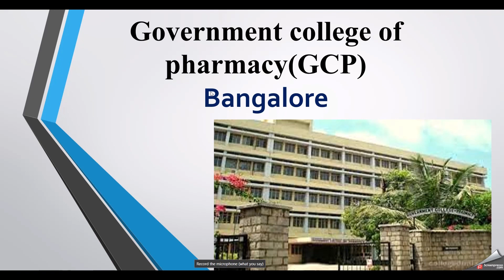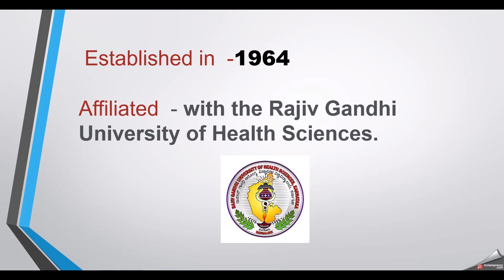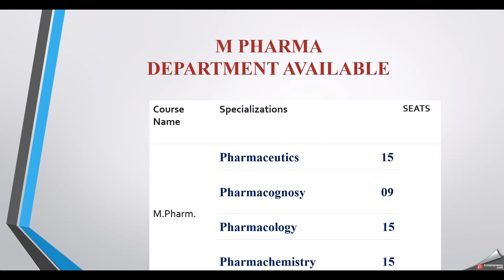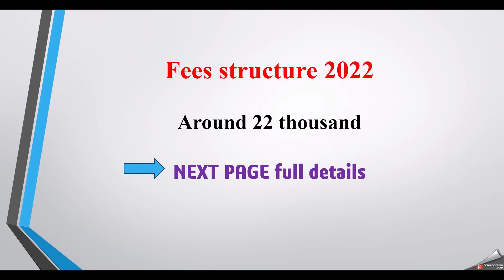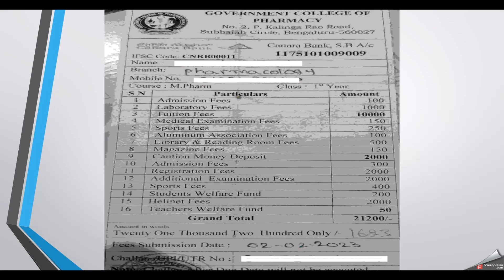Government college of Pharmacy, Bangalore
GCP Bangalore full college information
location,approved by,departments, fees 2022